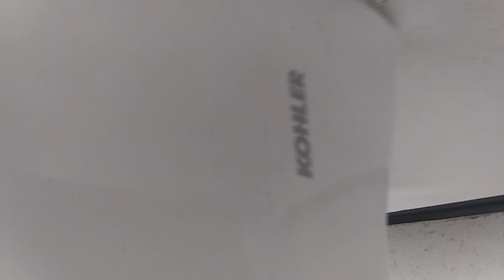397: Kohler Fixtures - Ollie's Bargain Outlet Men's Restroom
[Description]

[Video Details]
Location: Ollie's Bargain Outlet, Wyoming, MI.

[Fixtures]
Urinals: 1 Kohler Bardon
Toilets: 1 Kohler Highcliff Ultra

Restroom Description: This restroom is pretty good!

[RED ZONE]
0 - 5 (Worse Than Crap)
6 - 10 (Terrible)
11 - 16 (Horrible)
17 - 23 (Very Bad)
24 - 29 (Garbage)

[YELLOW ZONE]
30 - 37 (Mediocre)
38 - 46 (Below Average)
47 - 56 (Medium Average)
57 - 64 (Above Average)
65 - 72 (Nice)

[GREEN ZONE]
73 - 78 (Great)
79 - 84 (Awesome)
85 - 89 (Amazing)
90 - 95 (Fantastic)
96 - 100 (Phenomenal)
100 + (Beyond Amazing)